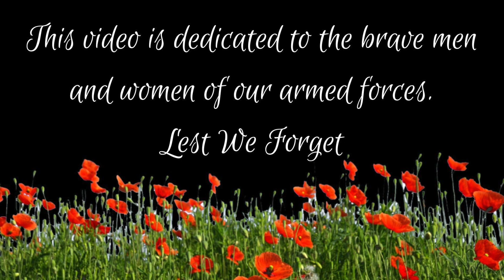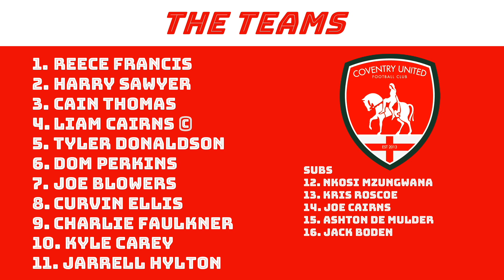Cogenhoe United vs Coventry United - HIGHLIGHTS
Relive the best of the action from a tense 2-2 draw between Cogenhoe United and Coventry United in the United Counties League Premier Division South with CUTV's exclusive highlights